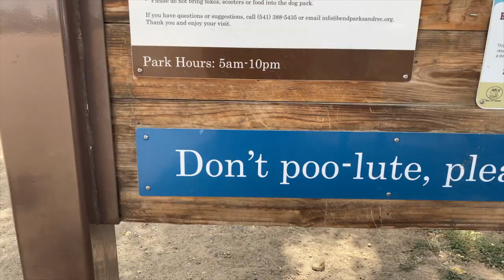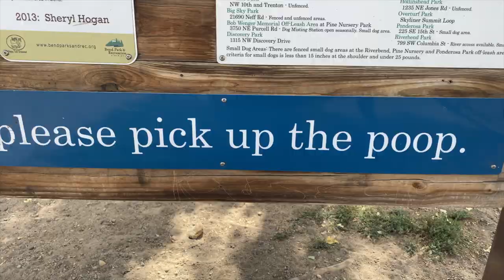WHY WE ARE MOVING TO BEND, OREGON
WHY WE ARE MOVING TO BEND, OREGON: THE BEST OF BEND BREWERIES AND OFF LEASH DOG PARKS - every week, we're taking you on a dog-friendly adventure in a beautiful Dogtown we’ve been exploring.

We’ve fallen in love with Bend. So much so, that exploring it has made us rethink our plans. We love Bend because it is so dog-friendly - there’s a non-profit organization called DogPAC that actually advocates for quality off leash areas for dogs. Alaska was in absolute heaven. Everyone we’ve met had treats on hand to give Alaska. We feel at peace here. It’s the most happy we’ve been in a long time.

So because it’s so incredible, we wanted to share it with you! We explored some of the off leash dog parks and breweries that we enjoyed in Bend, Oregon: the most amazing dog town we’ve ever been to.

These off leash dog parks are brought to you through the incredible work of DogPAC - find more about their work

We found out about DogPAC from Tawna at Bendy Dog in Downtown Bend

Like the RAD Power eBike featured in our previous videos?

We are Tom, Ely and Alaska, and we live for our rescue dog. We brought Alaska (she was actually named that at the Australian shelter!) over from Australia to explore dog-friendly spaces in the USA. We are currently on a mission to explore all the dog-friendly National Park Units so that you can take your best friend too. We've noticed that the dog-friendly NPS language online is vague and sometimes incorrect, so we want to explore these spaces ourselves to see how dog-friendly they really are. Join us for this ride of a lifetime: living each day for our dog.